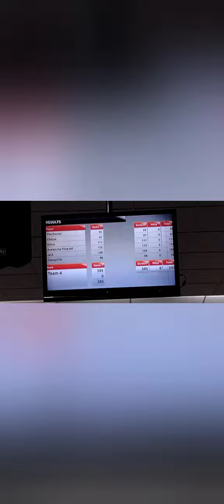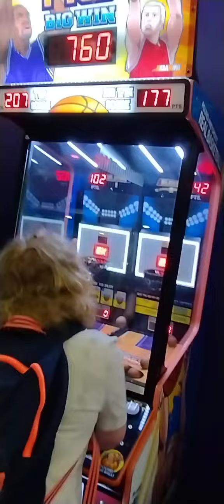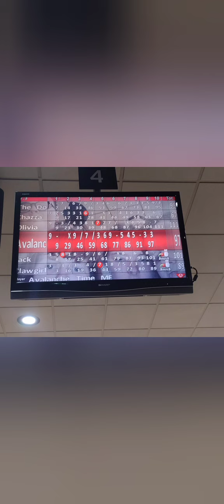Bowling & being with mates on the last at Rodbaston College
Thanks too all of my friends which are people from the bus, The Gigglers. You have all made my time at college a huge amount of fun. Love you all as besties.  hope to see you all soon xxx

To the public, Thank you to anyone supporting this video and Chanel.

see you in the next random video and peace out!